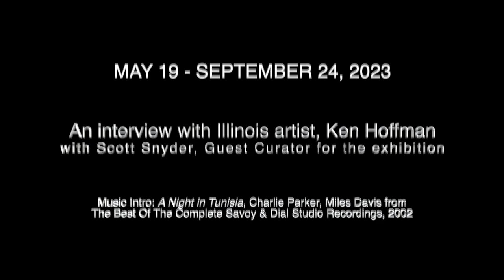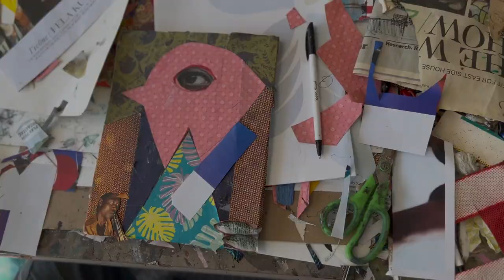Artist Ken Hoffman (Full Interview) for Rockford Art Museum Exhibition May 19-Sept 24, 2023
Midwest artist Ken Hoffman talks about discovering his interest in art while serving in the Navy, his time spent as a student in the 1960s at the San Francisco Art Institute and his over 50 years in Peoria, Illinois, teaching painting  at Bradley University and exhibiting in Chicago. Today, at age 85,  Ken is still producing large and small-scale paintings, collages and also ceramics.  His passion for art has inspired anyone who has had the good fortune of being one of his students. His expressive painting and subject matter have brought smiles and inspiration to anyone who has had the good fortune of seeing his artwork. I have had this good fortune and that is why I am sharing his work with you and hope you get the chance to see his exhibition, 10 More and Bigger at the Rockford Art Museum, Rockford, Illinois, May 19-September 24, 2023.